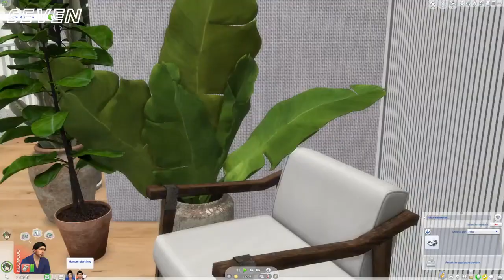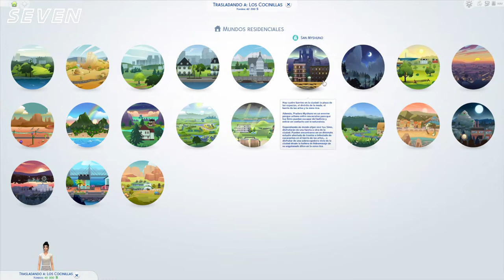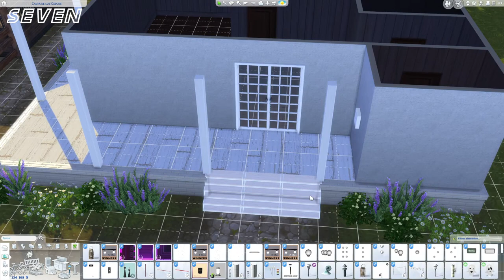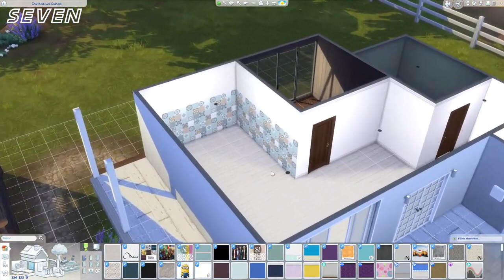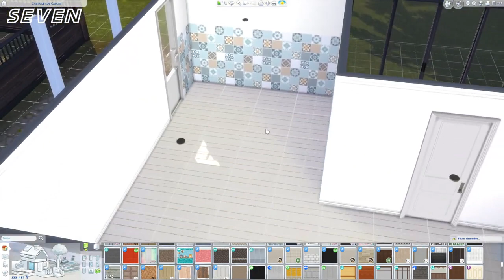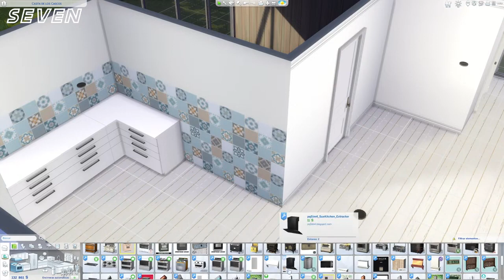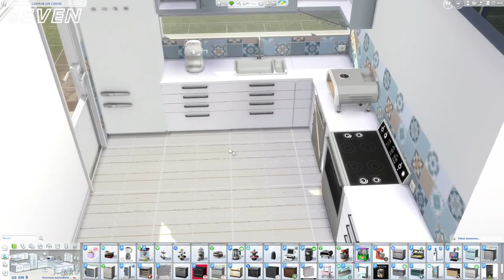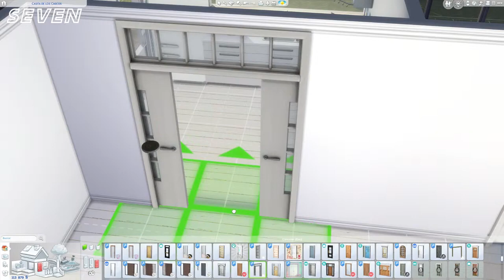Que quemará hoy Tragediaaaa!! The Sims 4 Chef de Casa